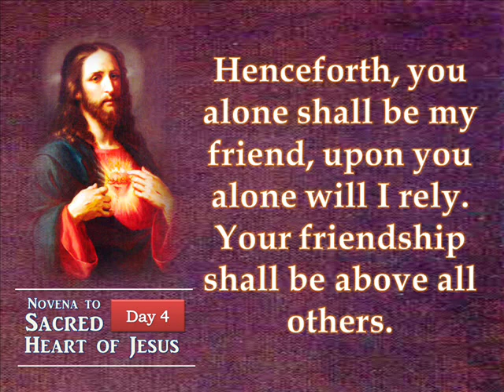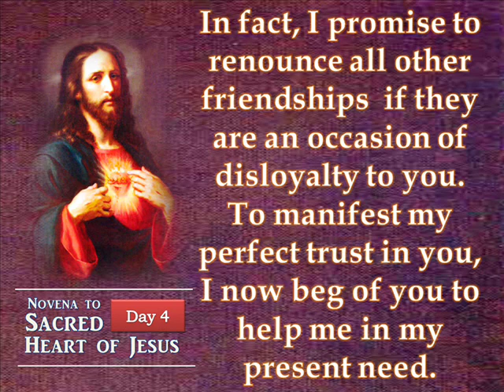Day 4 - Novena to the Sacred Heart of Jesus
DAY FOUR

O sweetest Heart of Jesus, to whom shall I turn in all my sorrows if not to you, the faithful friend of our souls? You have given your very life for me. How then can you refuse me your assistance during my life? It is true, indeed, and I must confess this to you, that instead of relying on you only I have too often trusted to the love and friendship of creatures although I had frequently experienced their treachery. If I have thus insulted you in the past, I promise in the future never to repeat the offense. I promise henceforth in all my doubts, afflictions and needs I will have recourse to you only to find light, help, comfort and grace. henceforth, you alone shall be my friend, upon you alone will I rely. Your friendship shall be above all others. In fact, I promise to renounce all other friendships  if they are an occasion of disloyalty to you. To manifest my perfect trust in you, I now beg of you to help me in my present need. (mention your request)

O I pray you to be my "strong defense." Be to me a "medicine for immortality." By kindly granting this request, you will unite my heart more closely with yours and make me forever grateful for your love. Do not permit my trust in you to be confounded, O eternally faithful, benevolent and sweet Heart of Jesus.